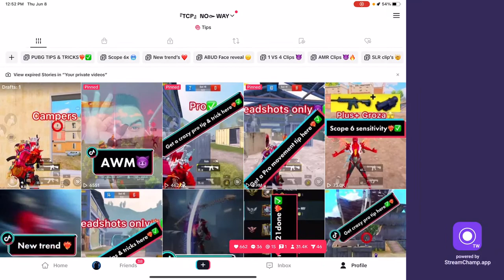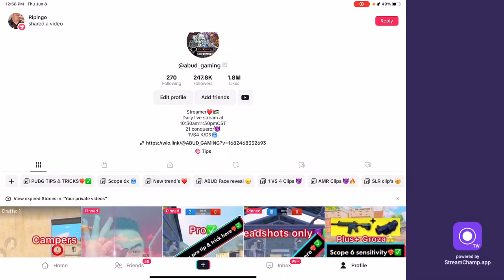Let’s go PUBGM 1 VS 4 ima back😈❤️‍🔥